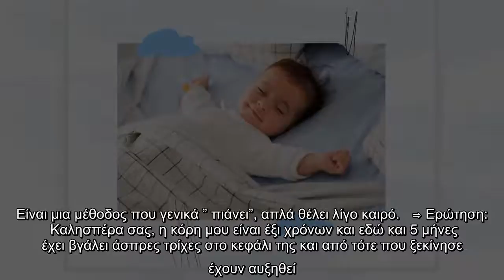Ο παιδίατρος του TLife Δρ. Σπύρος Μαζάνης απαντά στις δικές σας ερωτήσεις